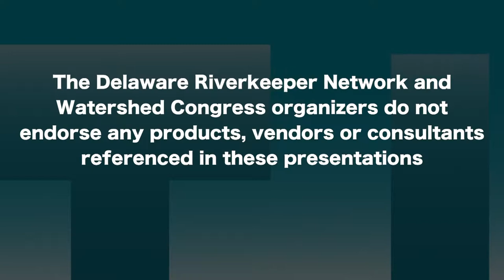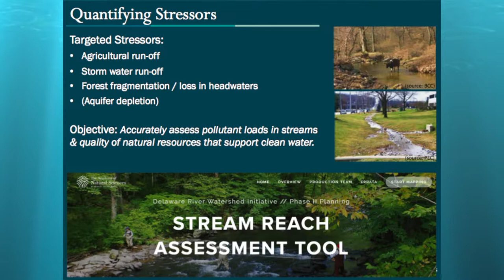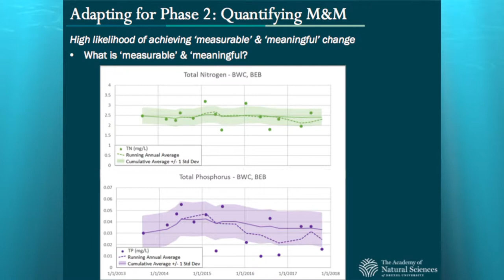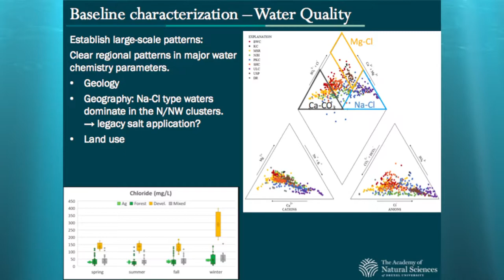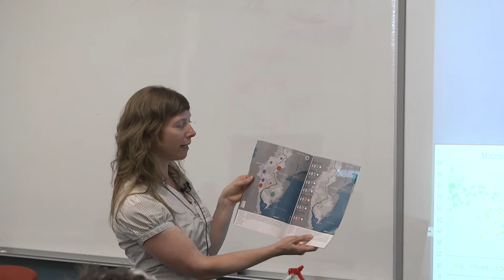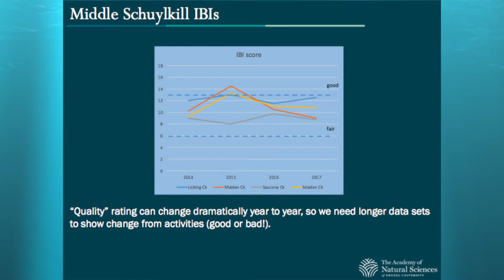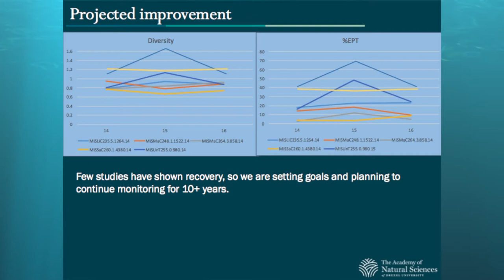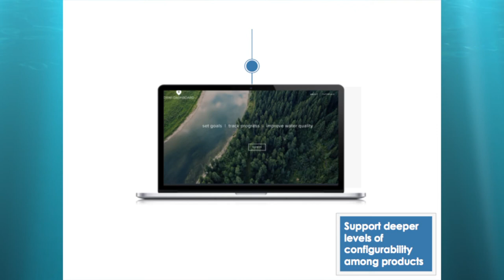2019 Watershed Congress Lessons from Phase 1 of the Delaware River Watershed Initiative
More than 50 organizations are working to restore and protect the water quality and ecological health of the Delaware River. The project is part of the William Penn Foundation's Delaware River Watershed Initiative. During this year's Watershed Congress staff from the Academy of Natural Sciences at Drexel University provided a presentation on the work conducted in the first phase of this project.